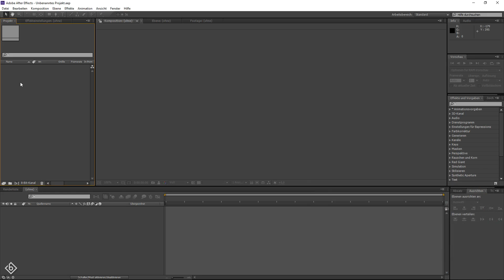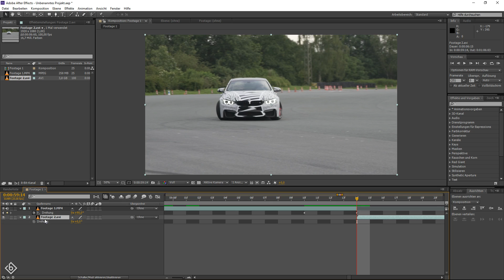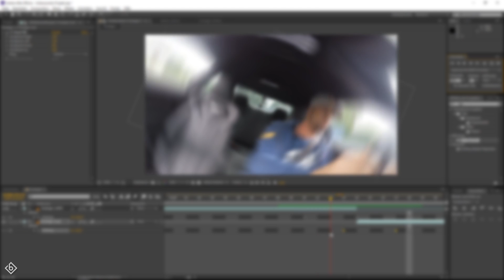How To Create The Smoothest Spin Transition - Adobe After Effects Tutorial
My name is Bobby and I'm theletterisb. Now what is theletterisb all about? I've created this channel with the intention of creating the very best video editing tutorial platform on YouTube. I'm sick and tired of all these boring, not straight to the point and way too long editing tutorials that we have to click through, just so we can get a little bit of educational value out of it.

For this reason I decided to do it the right way. Create short, exciting tutorials, teaching you the very best techniques to create professional video content.

But wait there is even more to talk about! This channel has evolved into so much more than just editing tutorials. At some point within my career I decided that I would like to use my acquired skills as a teacher, and share all my knowledge as a consultant when it comes to filmmaking, video editing, productivity.

With this vision in mind and I'm planning to release a lot of exciting content in the future. I'm Bobby and I'm theletterisb.